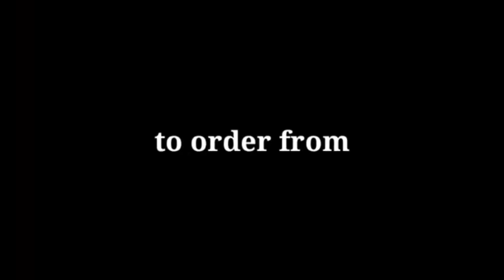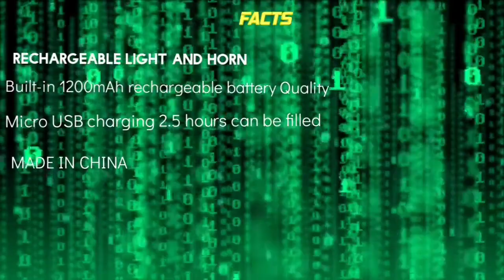Daraz 11 11 sale 2022 | Hot selling products with huge discounts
All of these videos in this channel belongs to the website owner and the product owner. It's not a promotional video we are doing here. Just trying to introduce some cool gadgets to the world.